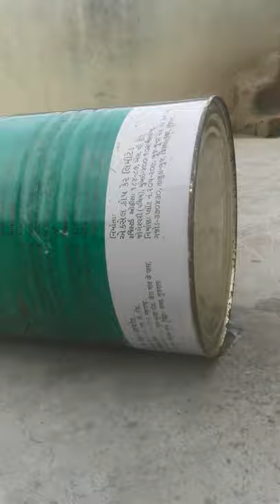Simple Cannon Drum Experiment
Click Here To More Vedio-Gupta_ji_hacker

Dosto Aaj Ki ye Video Easy Science Experiment Ke Bare Me  Hai Ummeed Hai Aapko Ye Video Bahut Pasand Aayegi Thank you so much...

Experiments-

instagra

10 easy science experiments using balloons,
easy science experiments chemical reactions,
3 easy science experiments,
5 easy science experiments maza,
3 easy science experiments ( part - 3 ) by aishu,
6 easy science experiments,
8 easy science experiments